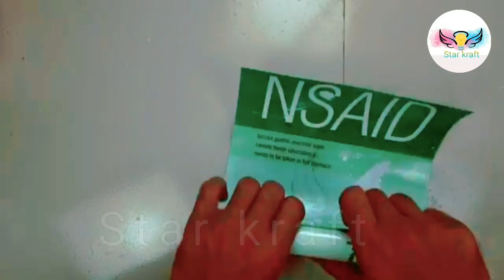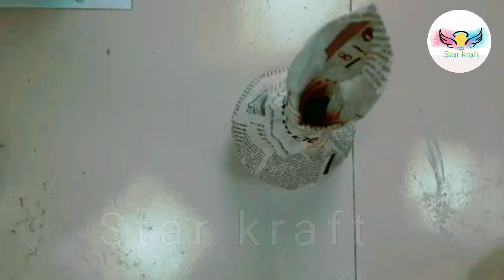amazing cement ideas at home/ flower vase from cement - How To Make Easy Flower Pots at home for you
Amazing Ideas From Cement And Egg Tray - Simple Way To Have Beautiful And Unique Pots At Home

Plastic bottle flower vase making - Look like ceramic vase | प्लास्टिक की बोतल फूल फूलदान बना रही है

Look like ceramic flower vase, Beautiful Plastic bottle Flower vase making at home, Plastic bottle flower vase,Pottery making .

Like ll comment ll share ll
You can find some useful video for your self

Star kraft Facebook page

best out waste easy ideas
best out waste from plastic bottles
best out waste wall hanging best out waste ideas
best out waste craft
best out waste with newspaper
best out waste material

cement craft
cement ideas
cement hacks
cement ideas for garden cement diy
cement flower vase
cement flower pots made with towels
cement flower design
cement flower pot painting ideas
cement flower vase ideas
cement flower garden
cement flower pot
cement
newspaper craft ideas easy newspaper craft wall decoration easy

plastic bottle garden ideas plastic bottle craft
plastic bottle plant ideas plastic bottle painting ideas plastic bottle house
plastic bottle hacks
plastic bottle craft ideas easy flower vase
plastic bottle flower pot
plastic bottle flower vase design easy
plastic bottle flower vase plastic bottle flower design easy
plastic bottle flower vase craft/paper flowers/home decor ideas/paper flower bouquet/bottle craft plastic bottle flower vase making
plastic bottle flowers tutorial plastic bottle flower vase craft

cement pots from old clothes cement pots for plants in tamil cement pots in hyderabad cement pots for plants
cement pots with towels cement pots for plants in telugu
cement pot from clothes
cement pot hacks
cement pots in pakistan

cement flower garden
cement flower pot making at home
craft ideas with waste material
craft ideas for decoration
craft ideas with newspaper
diy cement craft ideas
diy cement projects
diy cement garden ideas
diy cement stove
diy cement water fountain
diy cement bird baths
diy cement pond
diy cement aquarium
diy cement fountain
hand craft ideas
handicraft creative ideas handcraft paper wall hanging
handcraft paper flower

birthday gifts
birthday gifts for boyfriend birthday gifts for best friend birthday gifts for girlfriend
birthday surprise gift box birthday gift ideas for boys birthday gift card
birthday gift ideas for boyfriend birthday gift ideas 5 minute crafts origami gift ideas
white cement craft ideas easy
white cement flower vase
cement diy
flower pot making
flower pot making at home decoration
flower pot making at home plastic bottle flower pot making with mud in malayalam flower pot making with cloth in malayalam
flower pot making at home malayalam paper flower pot making with clay
flower pot making at home decoration with paper
flower pots made from towels and cement
flower pots made out of cement
flower pots made from plastic bottles
flower pots made with old teddy bear cement craft ideas diy cement pots
flower pots made of wood flower pots make flower pots malayalam
flower pots made out of plastic bottles
flower vase making with paper flower vase making
flower vase decoration ideas flower vase with plastic bottle
flower vase making at home flower vase painting
flower vase making with plastic bottle
flower vase with paper
flower vase decoration ideas diy
life hacks with plastic bottle
life hacks plastic bag
life hacks for gardening
life hacks with waste plastic bottles
life hacks plastic bottle easy life hacks with small plastic bottles
plastic water bottle life hack